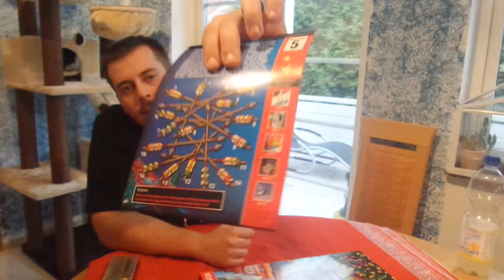Die drei ??? Adventskalender - Türchen 5 - unboxing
Die Geschichte nimmt ihren Lauf!